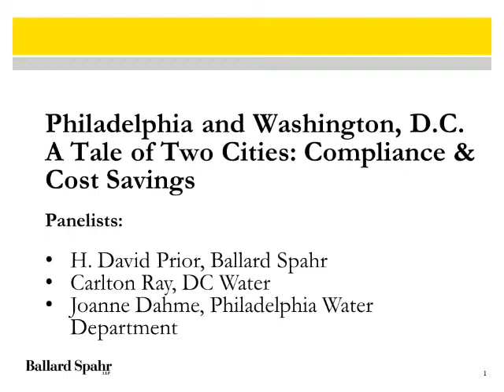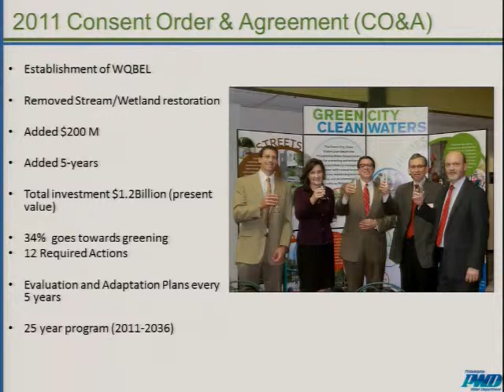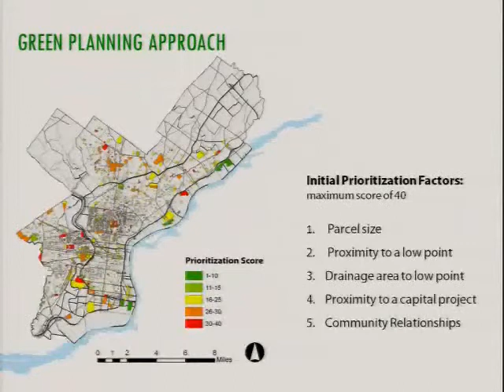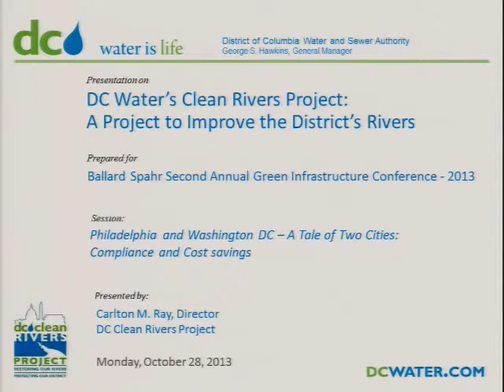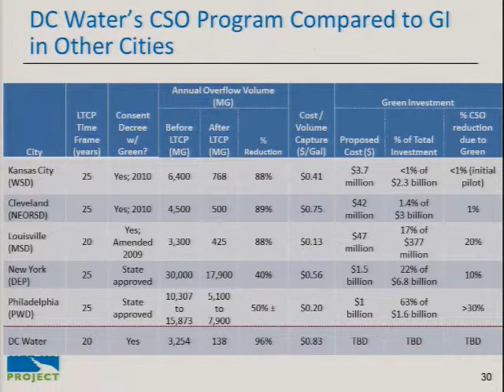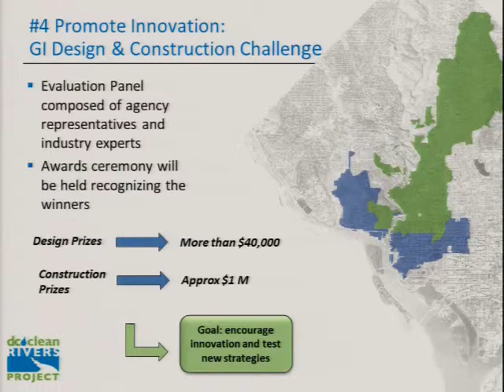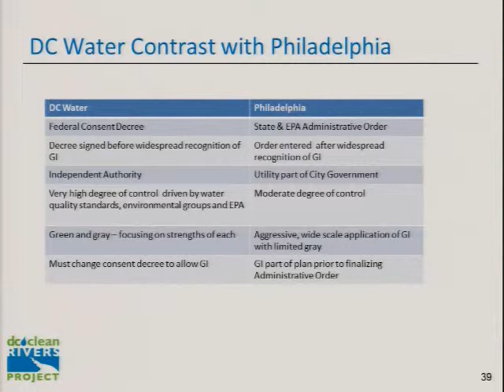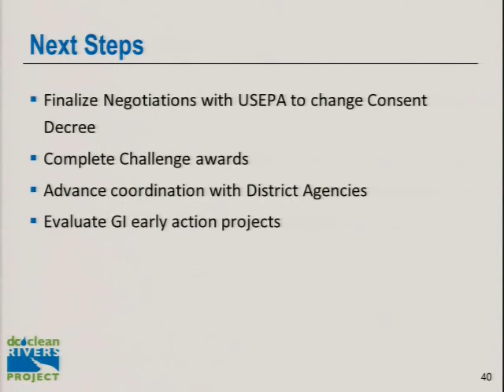Philadelphia and Washington, D.C.—A Tale of Two Cities: Compliance and Cost Savings (1 hour panel).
Moderated by Ballard Spahr partner David Prior.  Panelists include Carlton Ray, Director of the DC Water Clean Rivers Project; and Joanne Dahme, General Manager of Public Affairs for the Philadelphia Water Department.  Introduction by Ballard Spahr partner Bobby McKinstry.